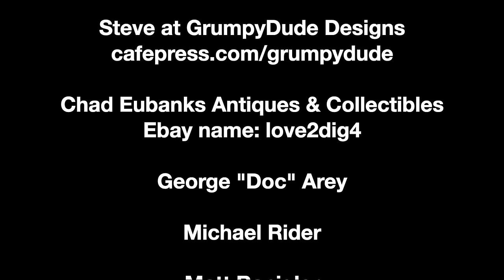Introducing Our New Momma Cats - Double The Love!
Just in: Lindsay brought home two foster pregnant cats. I hope to do a series of them and their kittens as they grow up. No kittens yet tonight, but any day now!

I also included a little video of some of our misfit pets. Shiki is getting over FIP and is slowly getting better. When we first got her, she could not walk.

About Aquachigger:
I like to make videos that promote my lifestyle of outdoor adventure, metal detecting, yapping, searching for river treasure, SCUBA diving, exploring abandoned places, hiking, caving, caring for animals and pets, and observing the things outdoors that often go unnoticed.